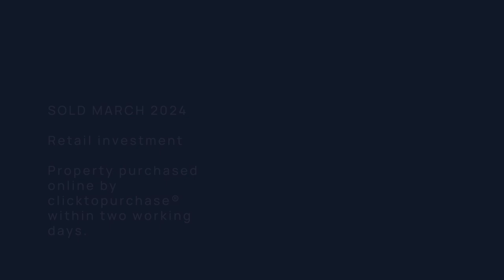We consistently sell!